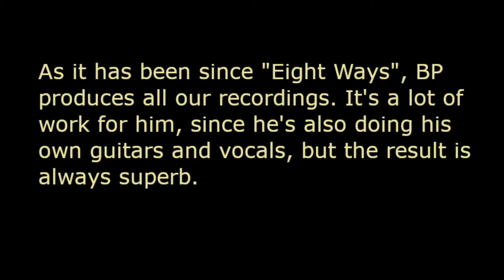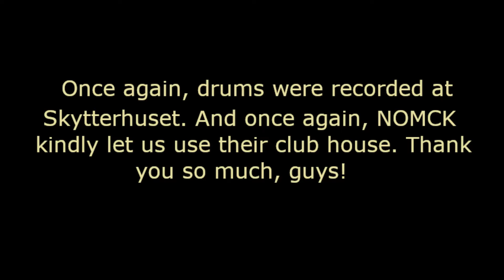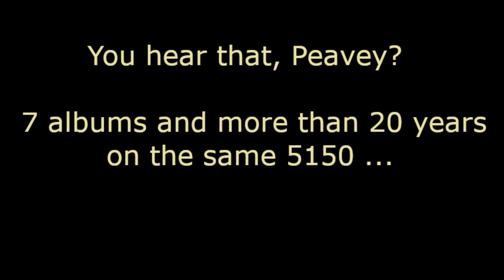Behind The Release: Ch. 2 - Recording - "Mercury" re-release 2019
Here's the second installment of our series taking you behind the scenes at the recording of the bonus tracks for the "Mercury" re-release! This time, we're looking into the recording process.

"Mercury" will be out on CD and LP, DARK ESSENCE RECORDS on September 6th 2019, and will feature five quite unique bonus tracks, as well as gorgeous cover art form Costin Chioreanu. You can find more info and the first single here:

And don't forget our very special anniversary show at Parkteatret in Oslo on September 7th! This show will feature ALL former members of Madder Mortem on stage, performing songs from all the albums, as well as some of the new bonus tracks. Come celebrate with us!